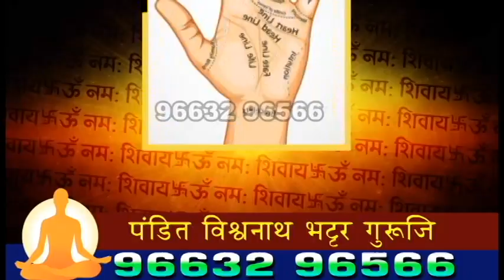अनधिकृत बांधकाम पॅनेलटी वरून भाजप आणि टीओके मध्ये क्रेडिट वॉर - राजेश वधारिया | उल्हासनगर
SEND ME STUFF:

Near B.K.No.1416,
Maratha section - 32,
Ulhasnagar - 421004,
Dist. : Thane,
Maharashtra,
India